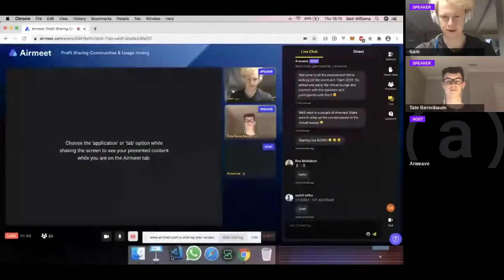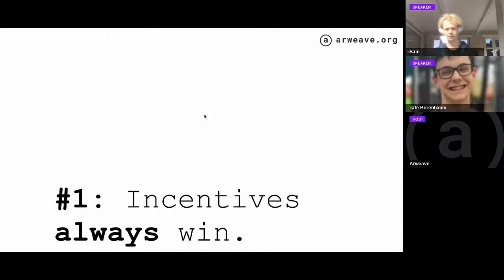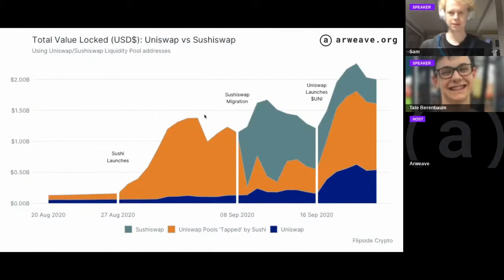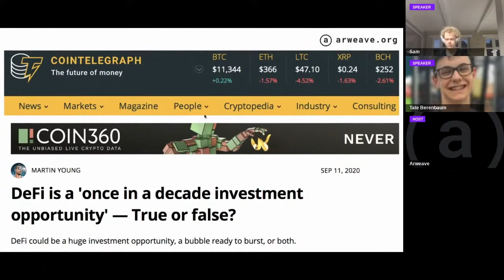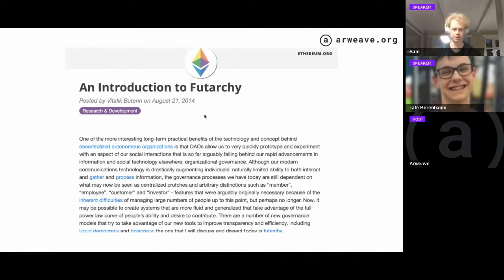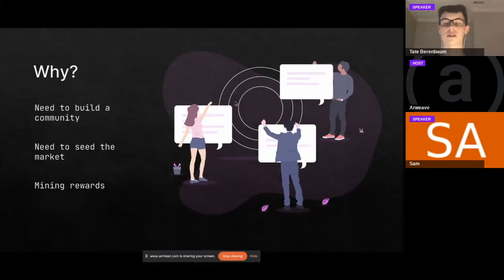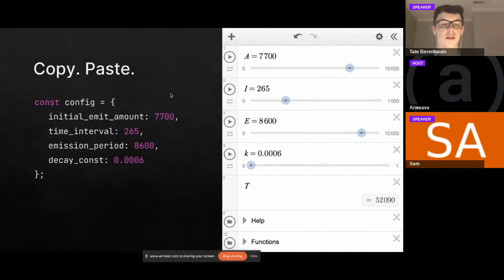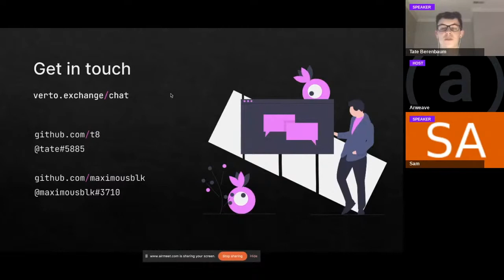Usage Mining with Tate Berenbaum | Arweave Open Web Fellowship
Watch this session from Thursday, October 22nd when we discussed “Profit Sharing Communities and Usage Mining”. In this video, you'll be introduced to a new tool from Tate Berenbaum and the team behind - Astatine. Astatine allows profit sharing community founders to involve early adopters in the form of rewards for using the application, ensuring that end users receive governance rights and a long-term stake in the community too!